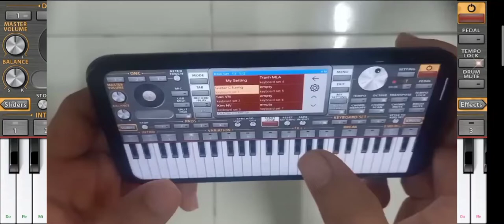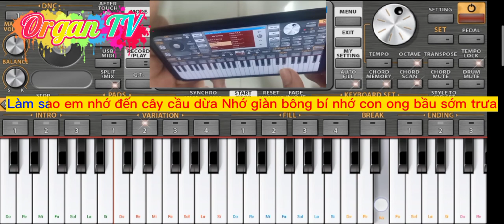Cây Cầu Dừa - Organ Trên Điện Thoại Cực Hay